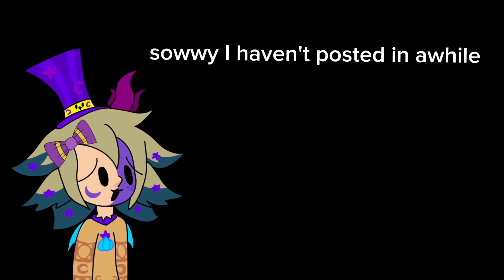Eclipse and Rainbow Quartz 2.0 are ALOT alike... (somewhat)